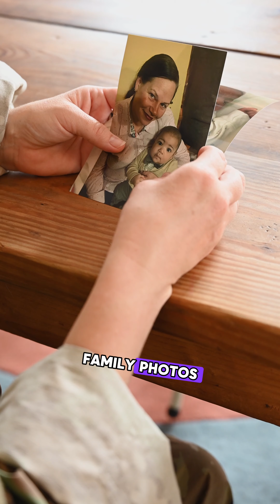Catholics love idolatry…or do they?